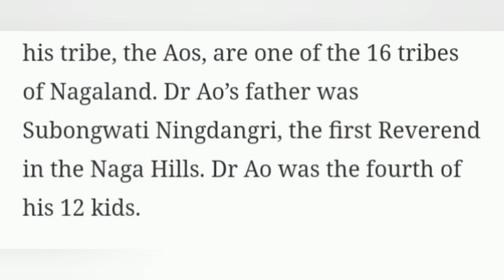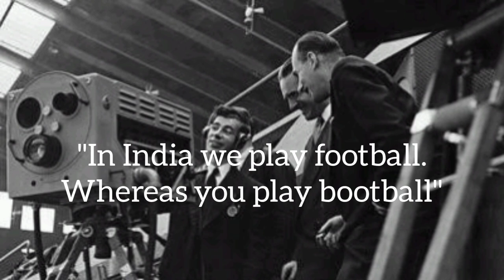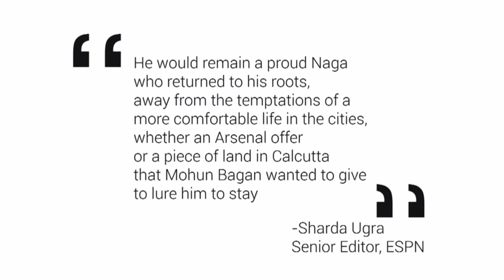Who was Dr. Talimeren Ao | A Legendary man from Nagaland | The Barefoot Legend of India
Dr. Talimeren was a legendary footballer and a successful surgeon. He was the captain of the first footbal team of India that took part in Olympics. His life is a great example of success that comes with hard work and dedication.
This video is a short summary of his achievements in life.